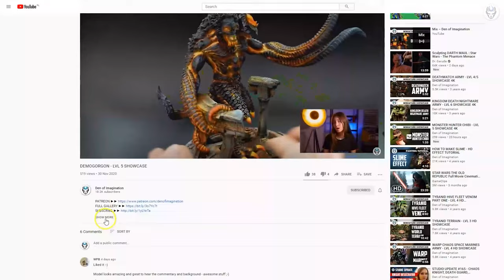HARLEQUINS - LVL 5 MINIATURES SHOWCASE 4K